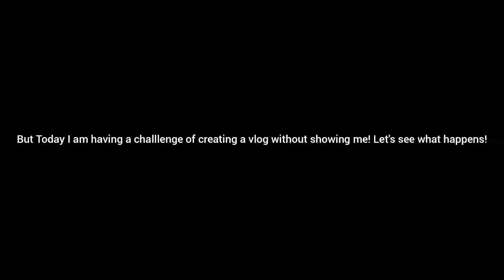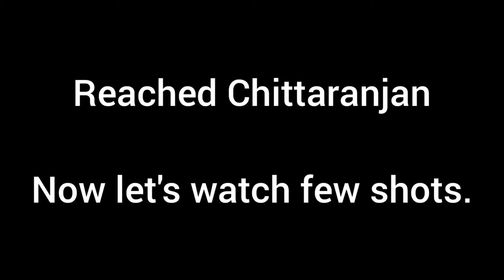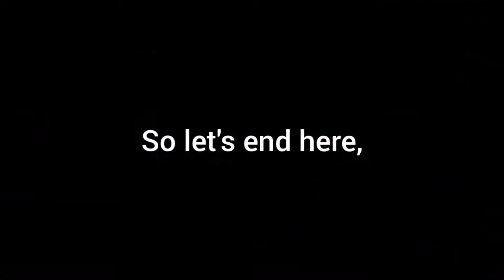Chittaranjan Vlog! Train-12023 Hwh-Pnbe Jansatabdi Express Vlog#3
My travel from Hwh-Crj that is Chittaranjan was beautiful! Do watch it!